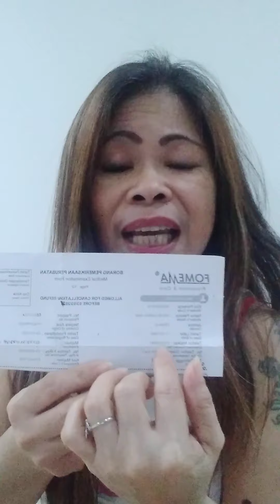Eyes are useless when the mind is blind